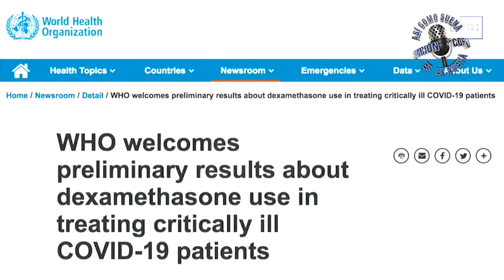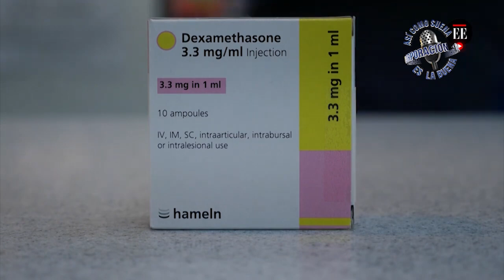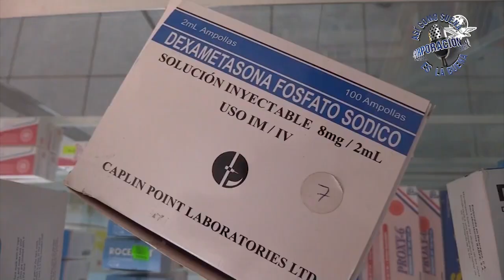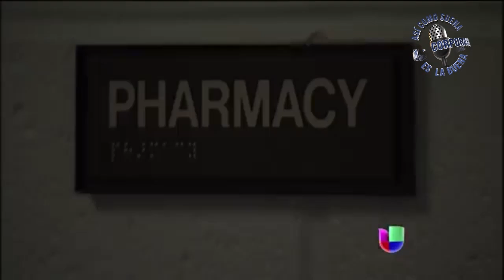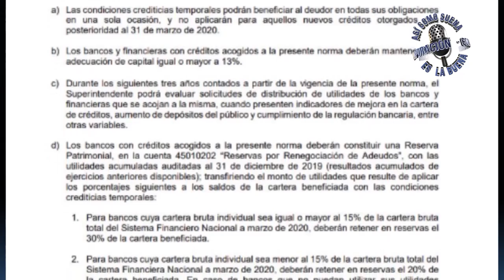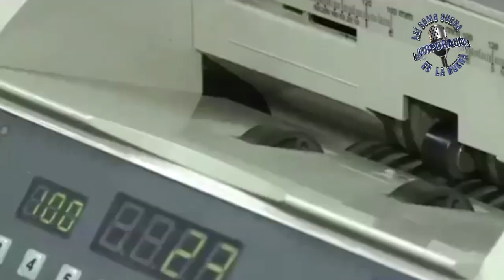Noticiero En Línea - 23 junio 2020